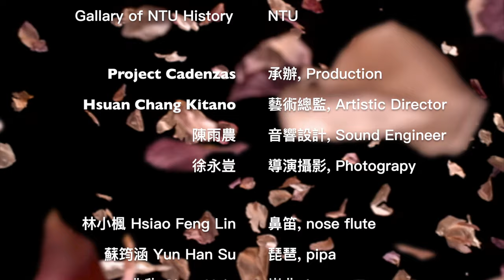四合 Quadenza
音樂家 Artists：
兆欣 Chao-Hsin | 崑曲 Kuanqu opera
林小楓 Hsian-Feng Lin｜鼻笛
蘇筠涵 Yun-Han Su｜琵琶 Chinese Lute/pipa
王媛平 Yuan-Ping Wang | 馬頭琴 Morin Khuur
張璿 Hsuan Chang Kitano｜ 大鍵琴

音響設計 Sound Engineer：
陳雨農 Yunong Chen

影像多媒體 Director of Photography：
徐永豈

主辦單位 Organizer：
國立臺灣大學文學院
College of Liberal Arts, National Taiwan University
國立臺灣大學音樂學研究所
Graduate Institute of Musicology, National Taiwan University

協辦單位 Co-Organizer：
臺大校史館
Gallery of NTU History

承辦單位 Production：
Cadenzas Music LLC

贊助單位：國藝會、台北市文化局
Department of Cultural Affairs, Taipei City Government

Moermans Flemish double-manual harpsichord by Zuckermann Harpsichord International